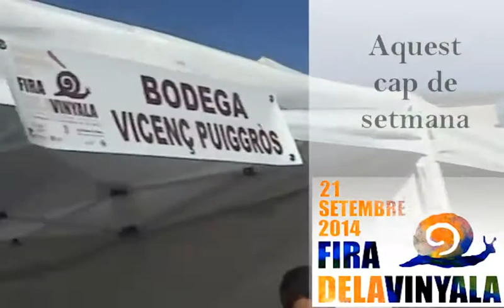Fira de la Vinyala a Òdena. Aquest cap de setmana.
Durant el matí d'aquest diumenge a Òdena es celebra la Fira de la Vinyala. Vine a degustar el nostre plat estrella. La vinyala.La presència de restaurants acreditats i de qualitat es considera un element important a la nostra Fira